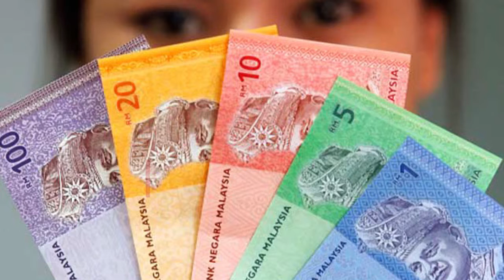Rupiah Paling Dalam Jatuhnya di ASEAN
Dolar AS menekan sejumlah mata uang negara berkembang termasuk di ASEAN

Sebagai anggota ASEAN, Indonesia juga kena getahnya rupiah jatuh Rp 14.999 per dolar AS